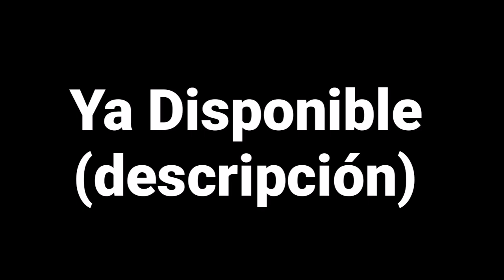Waza Juego 2 / Fan Made Trailer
el juego no lo hize yo, lo hizo Waza Games, yo solo hize el trailer no Oficial porqué me pareció chistoso, vayan y apoyen al creador y descargense el juego qué está divertido, Wazaaaa 👻📞